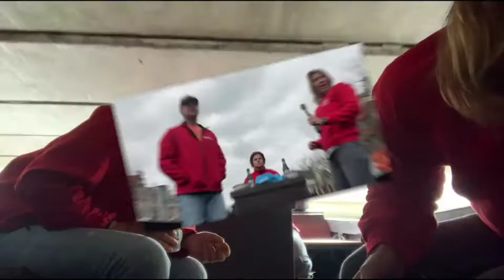SUNDAY BOARD MEETING with RITSKE MERKUS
Yes it`s sunday again, so we have another SUNDAY BOARD MEETING coming up!
Today we have chairman Ritske Merkus cruising on the Brutus through Leeuwarden with Marije while giving you some interesting insides about the SUP 11 City Tour.
Ritske became part of the SUP 11 board 11 years ago now and he knows what to do when you want to become addicted to something: Come to Friesland in SUPtember!
photo: Mayola Dijksman edit: Tanja Ecker